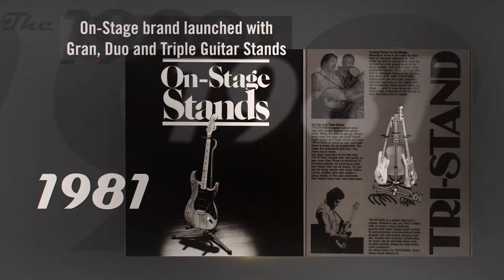The Music People! 40th Anniversary Timeline